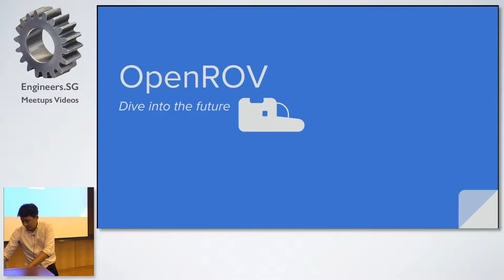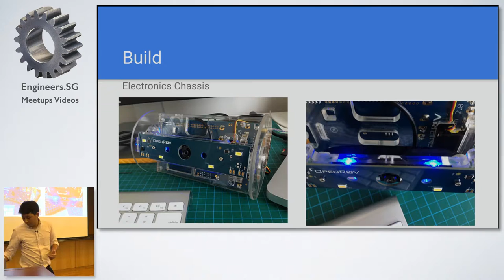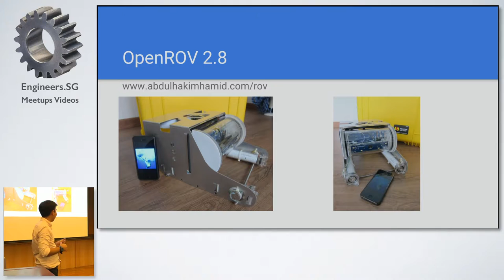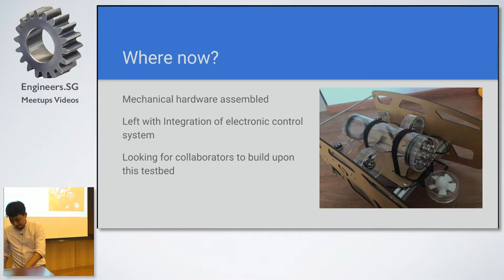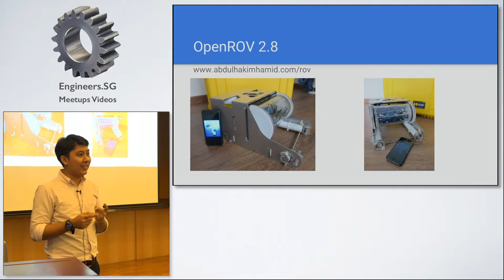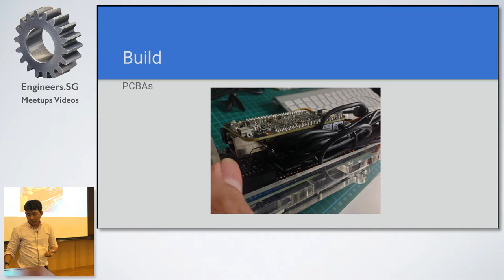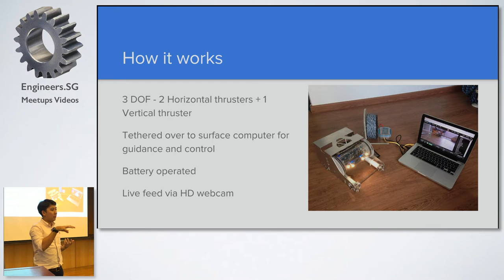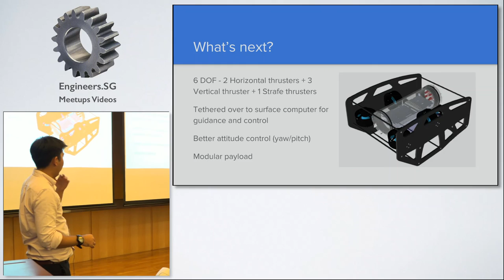Underwater ROV - Remotely Operated Vehicle - Hackware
Speaker: Hakim Hamid